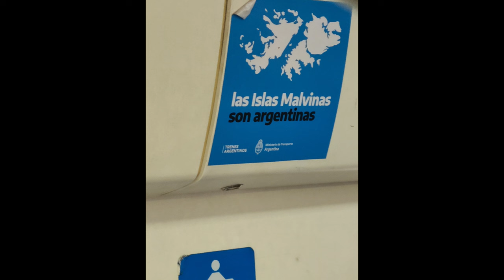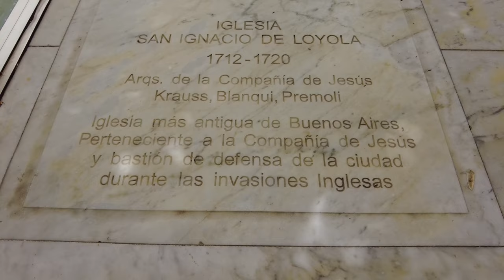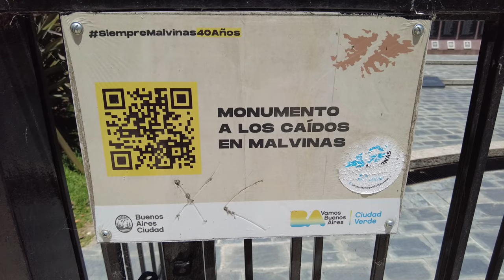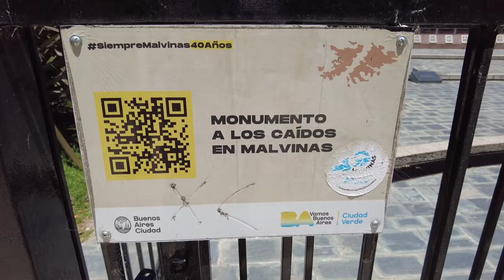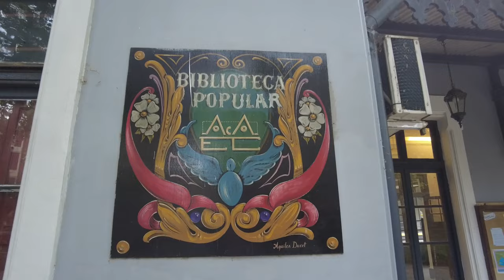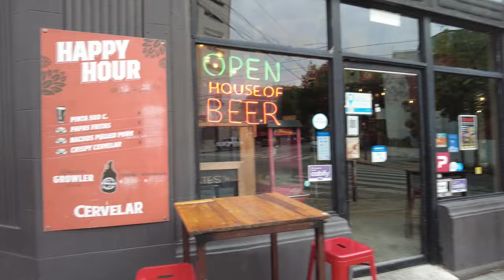I went out to find "British" Argentina in Buenos Aires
The Argentines have a long and storied relationship with the Brits, sometimes good, and other times very not good.  Yet reminders of the relationship between the two nations are everywhere here in Buenos Aires.  So I hit the streets to find them.